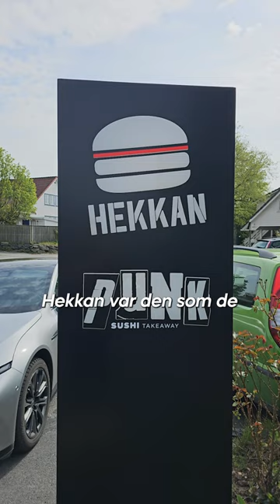Stavanger (Norges Beste Kommune)